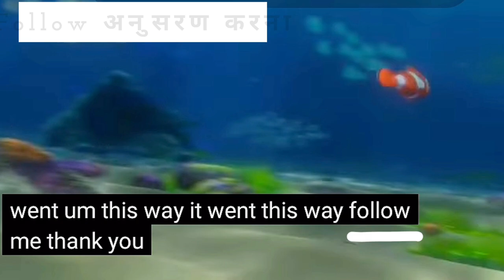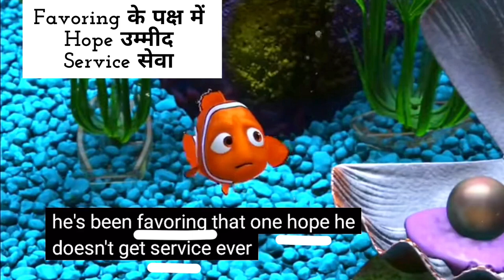english vocabulary in hindi meaning with 'finding nemo'